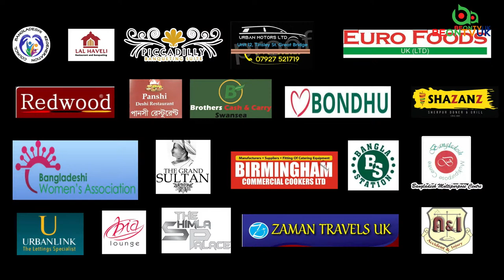Exclusive Talk Show - Pt. 2 | Kattush Ali I Sharmin Dipu | CHICKAROS BANGLA MELA I Riyahd Ahad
BEONTVUK LIVE: Exclusive Talk Show | Tosiba I Kattush Ali | Wahed I Sharmin Dipu I CHICKAROS BANGLA MELA I Aston II

Please call studio line  LIVE on 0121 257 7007

Hosted by: Riyahd Ahad
Special Guests:  Tosiba I Kattush Ali | Wahed  I Sharmin Dipu

Many Thanks
BEONTVUK Operations
Aston, Birmingham